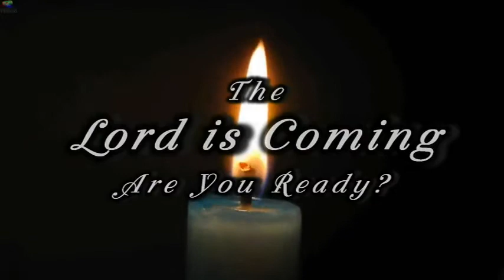Blind leading the Blind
Are you blind being lead by the blind? Be careful, because you have a responsibility not to be blind. Be accountable for your own salvation. Study the Word, and ask your leaders questions. See if their answers match up to watch scripture says.